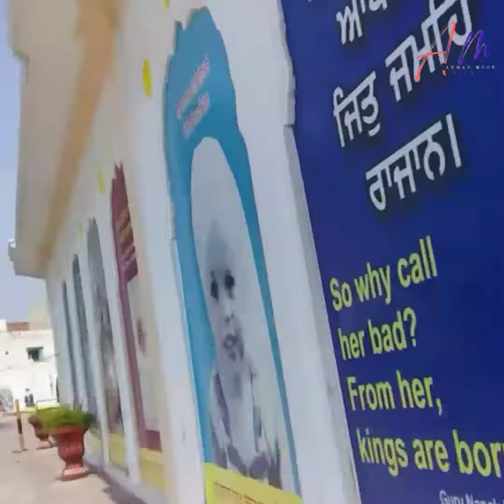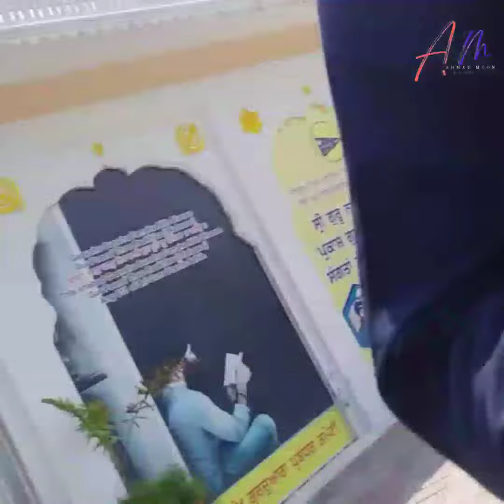Visit to NANKANA SAHIB